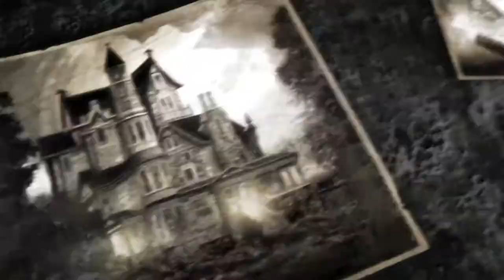Less Than 24 hours left to watch @ Countgore.com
Last minute warning from Count Gore De Vol